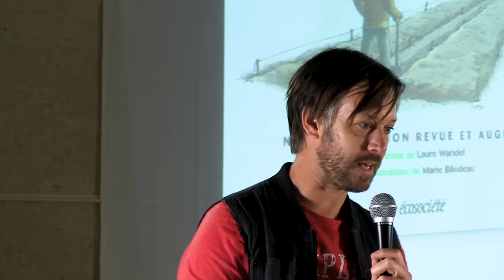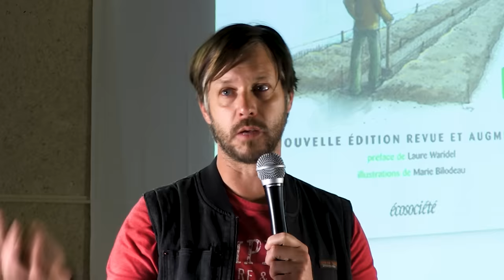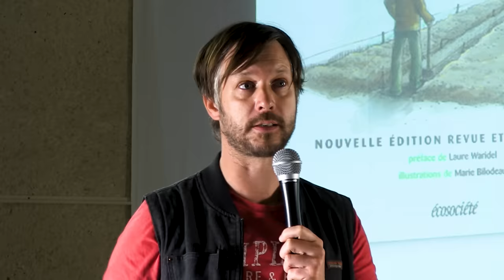Le maraîchage bio-intensif sur petite surface, Jean-Martin Fortier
💥 Pour tout savoir du maraîchage bio-intensif, profitez de l'expertise de Jean-Martin Fortier avec sa formation en ligne finançable par CPF

Aujourd'hui, une formation complète du jardinier-maraîcher connu internationalement, Jean-Martin FORTIER ! Il nous parlera tout au long de cette journée de ses expériences aux Jardins de la Grelinette et à la Ferme des Quatre Temps.